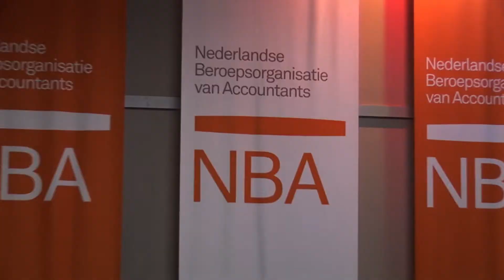De risico's van de nieuwe privacyregels (debat LIO)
De nieuwe Europese Privacy Verordening (EPV), gericht op de bescherming van persoonsgegevens, heeft vergaande impact op de administratieve organisatie en de interne beheersingsmaatregelen van organisaties. Bij niet voldoen aan de EPV kunnen hoge sancties worden opgelegd, tot 2% van de wereldwijde omzet. Deze kunnen zo materiële bedrijfsrisico's vormen. Een belangrijk issue voor accountants, zowel intern, extern als in business. André Biesheuvel en Wolter Karssenberg gingen tijdens de LIO-bijeenkomst van 14 november met circa 50 intern en overheidsaccountants de dialoog aan over risico's. Daarvan is een compacte samenvatting op video gemaakt.